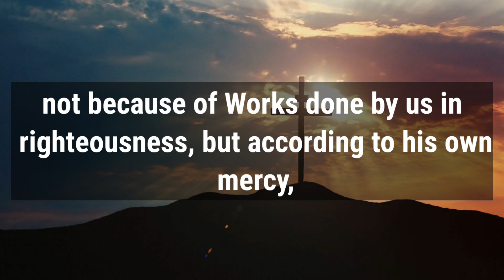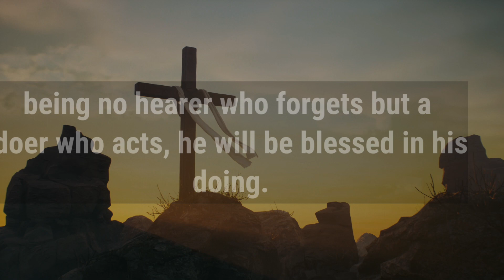🛑 God Message For You Today 🙏🙏 | Those Who Watch This Will Get Freed From Sin‼️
This Video Includes All These Searches👇
1. God Message for you today
2. God's Message for me
3. God jesus message
4. Urgent Message from god
5. God's Message for you
6. Jesus Message
7. God Message
8. God's Message
9. Message for God
10. God Message today
11. God Blessing Message
6. Jesus Message
7. God Message
8. God's Message
9. Message for God
10. God Message today
11. God Blessing Message
12. God thought
13. Message from the universe
14. Universe Message
15. Lord Message
16. God say to me
17. Urgent god Message
18. Lowofattraction
19. God helps
20. Jesus christ
21. Faith quotes
22. bible quotes
23. God say